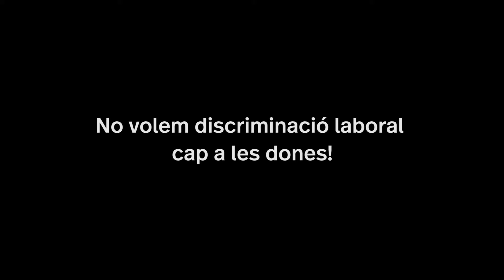Joves compromesos amb la construcció d'un món lliure de violència masclista. Activismo 2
Joves compromesos amb la construcció d'un món lliure de violència masclista. Centre Educatiu: Institut La Sedeta (1er de batxillerat).
Financia Ajuntament de Barcelona. Convocatoria de Projectes d'Aprenentatge Servei.

Els i les joves de 1r de Batxillerat de l'Institut La Sedeta, a Barcelona, després d'un procés d'aprenentatge reflexiu i significatiu sobre les violències masclistes que travessen les seves vides, identificant-les com us mostren al vídeo, realitzat com a Servei per sensibilitzar a altres joves.

Aquesta acció s'inscriu en el marc de la nostra campanya educativa TOCA IGUALTAT, amb la que InteRed promou ciutadania jove compromesa amb la igualtat entre dones i homes i per l'erradicació de les violències masclistes.

Castellano:

Los y las jóvenes de 1.º de Bachillerato del Instituto La Sedeta, en Barcelona, después de un proceso de aprendizaje reflexivo y significativo sobre las violencias machistas que atraviesan sus vidas, identificándolas como os muestran en el video, realizado como Servicio para sensibilizar a otros jóvenes.

Esta acción se inscribe en el marco de nuestra campaña educativa TOCA IGUALDAD, con la que InteRed promueve ciudadanía joven comprometida con la igualdad entre mujeres y hombres y por la erradicación de las violencias machistas.